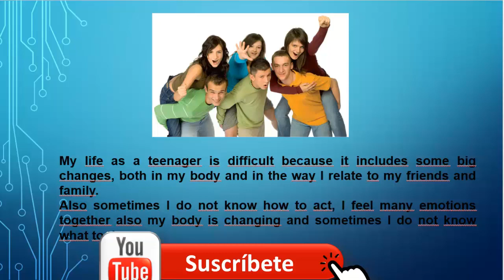🚀proyecto 7 semana 2 basica superior , INGLES 8v0,9no,10mo ✔️ Ciclo COSTA|FACIL 🚀